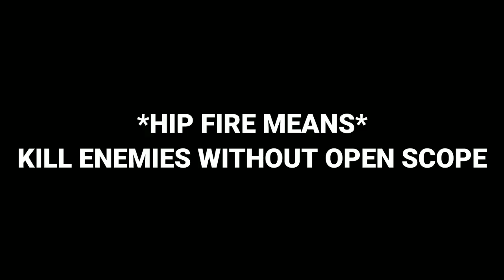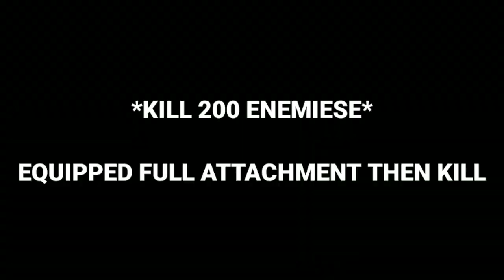Making the Free RAZORBACK (Zero Recoil) Gunsmith COD Mobile - How To Unlock Fast Razorback Gold Camo